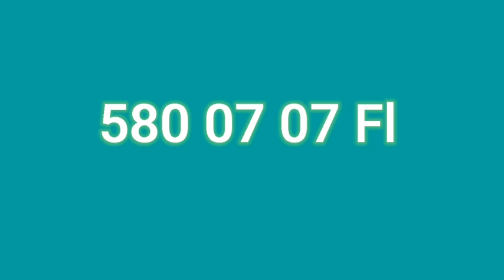Bingo 3 lo Fl biw🔥🔥